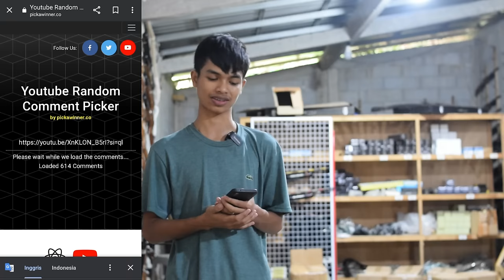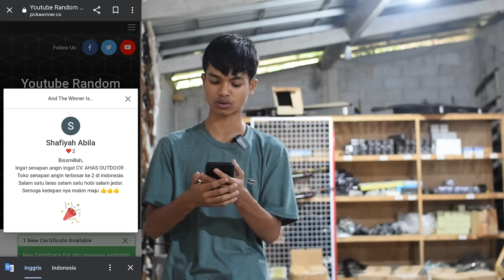GIVEAWAY DI UNDI..!!! UPDATE STOK PCP PREDATOR 2 JUTAAN TERBARU 2023 | SPESIAL PROMO 11.11 BIG SALE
4 CARA BELI / ORDER :

1. BAYAR DITEMPAT / COD
2. TRANSFER BANK

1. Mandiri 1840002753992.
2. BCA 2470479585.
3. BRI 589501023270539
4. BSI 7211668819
Semua atas nama ABDULLAH

4. Datang ke alamat kami di Desa raguklampitan RT 04 RW 01 Batealit Jepara Jawa Tengah